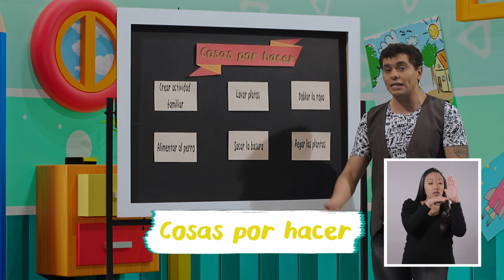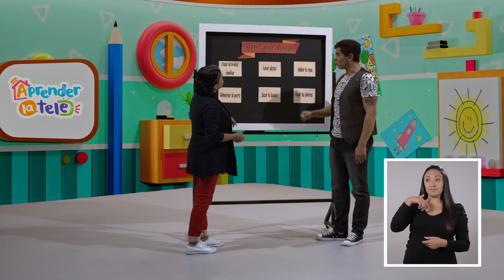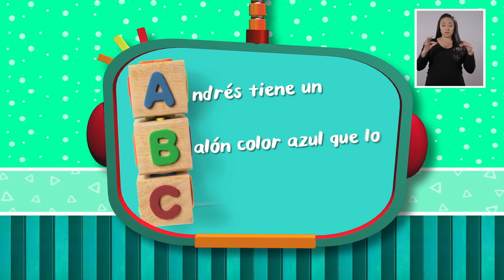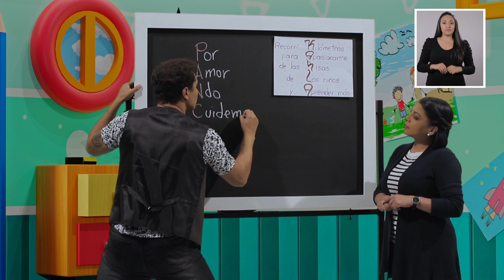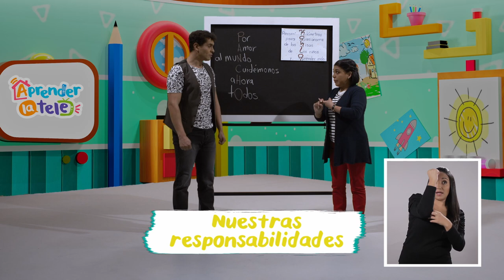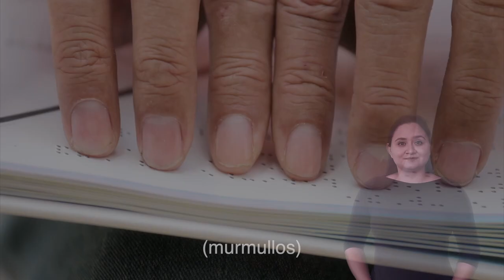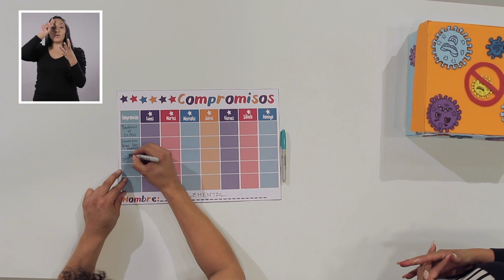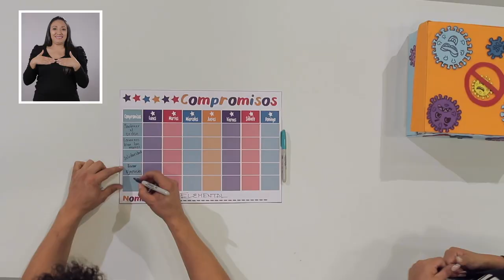Aprender la Tele - Derechos y responsabilidades - Cap 24